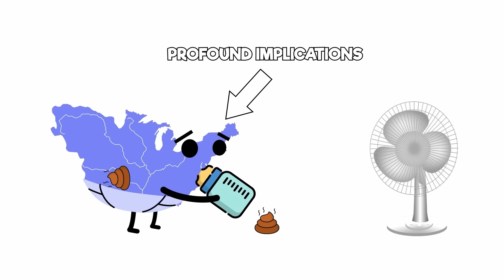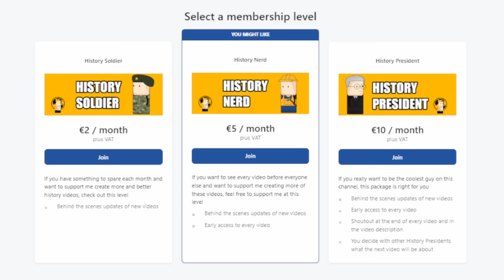War of 1812 | Animated history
Oversimplified and Bill Wurtz inspired animated history video

This video is about the War of 1812 from June 1812 to February 1815 between the United States of America and the United Kingdom, supported by several indigenous peoples.

-- 📱 Other platforms 📱 --

-- Credits for used illustrations --

-- Music credits (by Kevin McLeod) --

Accralate
Big Drumming
Sneaky Snitch
Infados
Investigations
Moonlight Beach
Marty Gots a Plan
Minima
Invariance
Fast Talkin
Face Off
Expeditionary
Pina Colada
Constance
Exotic Battle
Journey To Ascend
Sneaky Adventure
Hard Boiled
Fife and Drum
Covert Affair

Let me know what I can improve in the comment section :-)